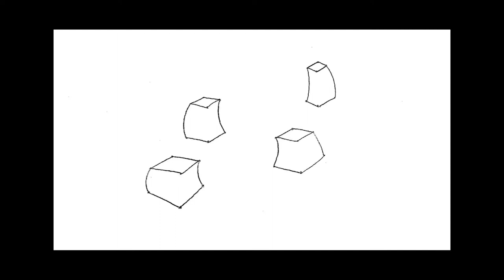My Animation Reel by Michael Carrera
A collection of my shorter animations from my Introduction to Animation class at St. Edward's University.